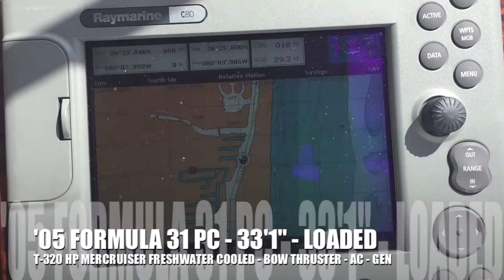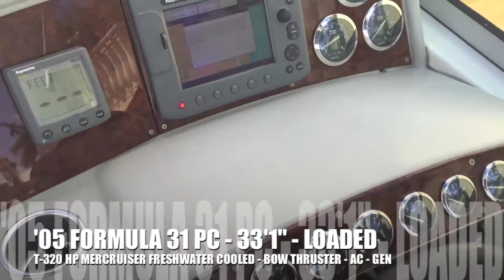2005 Formula 31 PC w Bow Thruster for SALE